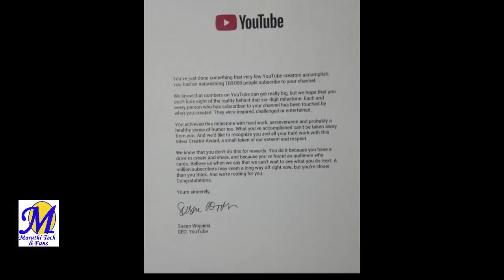SILVER PLAY BUTTON AWARD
Silver Play Button Award for Maruthi Tech and Fun for achieving 100000 subscribers